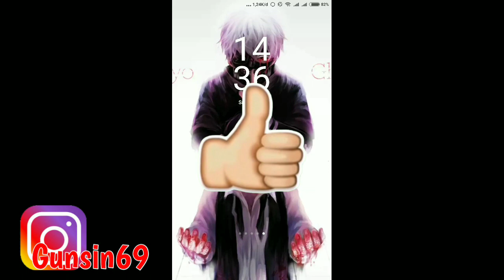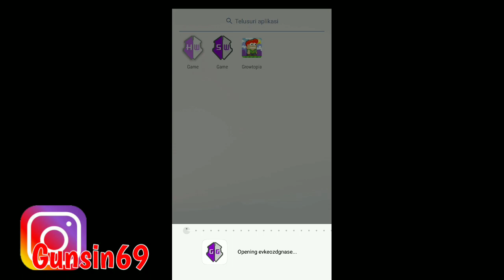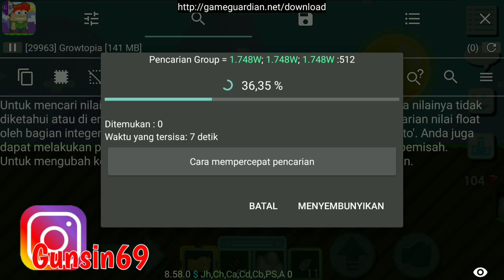Tutorial Fix 1 Hit Android NO ROOT + NO BAN 30 June 2018 | Growtopia Indonesia V.2.89 #32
SOCIAL MEDIA ?